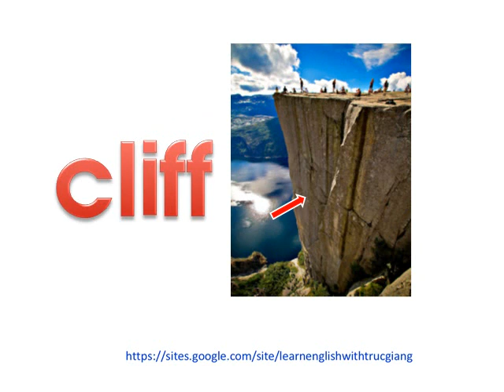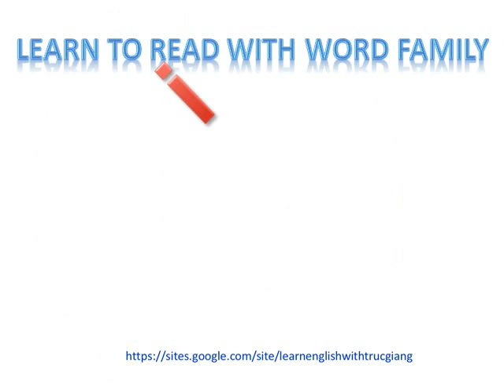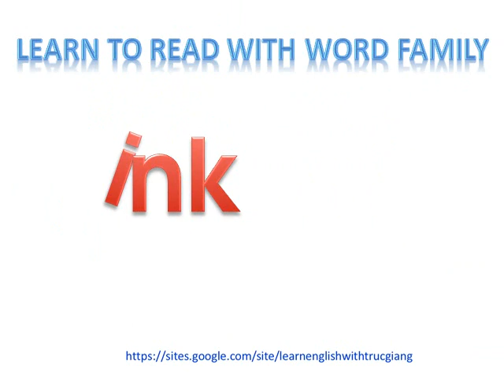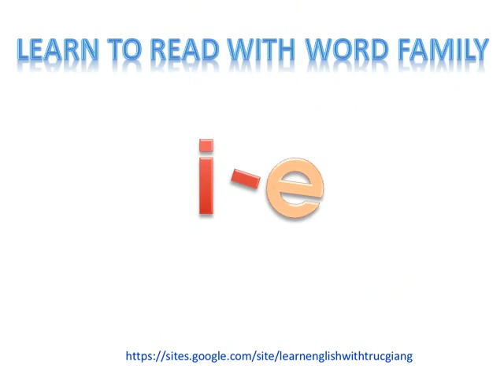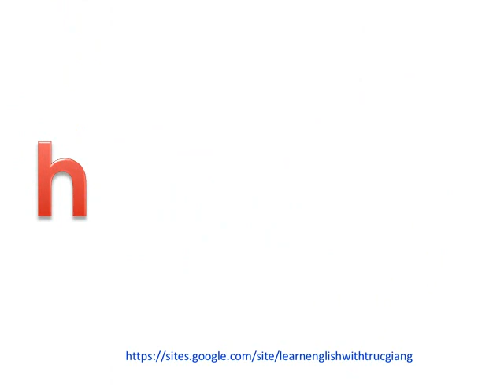Learn to read word family i